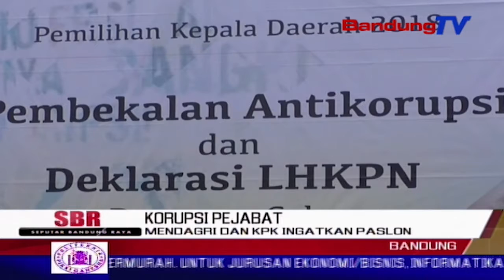Mendagri dan KPK Ingatkan Paslon | SBR | BANDUNG TV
SBR | BANDUNG TV | IRFAN BUDIAWAN | Menteri Dalam Negeri Republik Indonesia, Tjahyo Kumolo, dan komisioner KPK Basaria Panjaitan, meminta calon kepala daerah di jawa barat, berhati-hati dan tidak mencoba mendekati korupsi. Hal tersebut mengingat, hingga saat ini sudah ada delapan belas gubernur dan tujuh puluh lima walikota serta bupati seindonesia, yang ditindak KPK lantaran terjerat kasus korupsi.